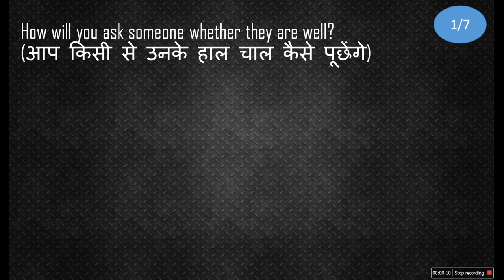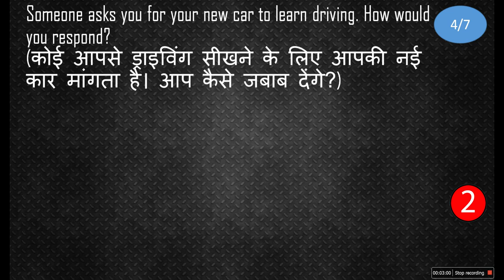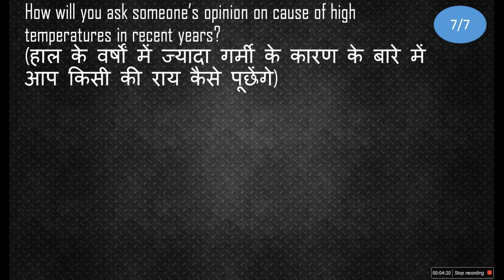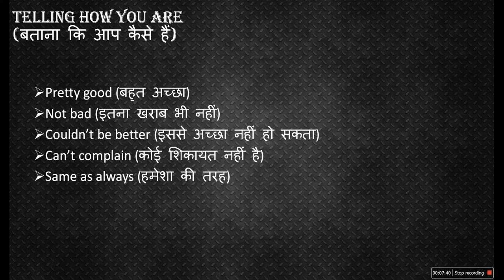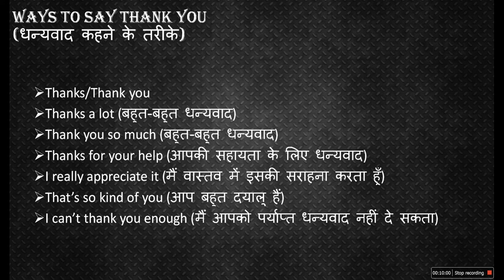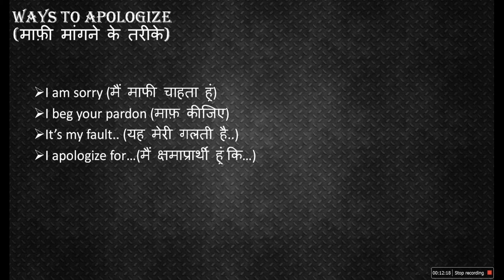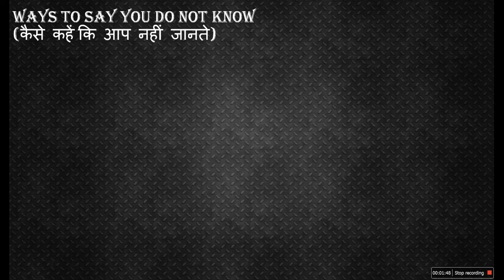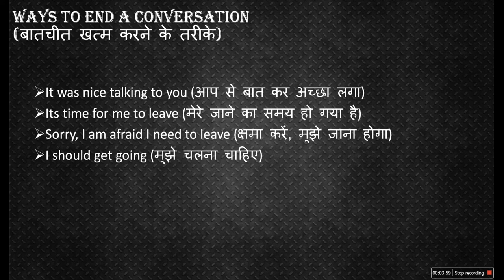English lessons – what to say in different situations - अंग्रेजी बोलना सीखें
This video covers various ways of saying things in different situations.